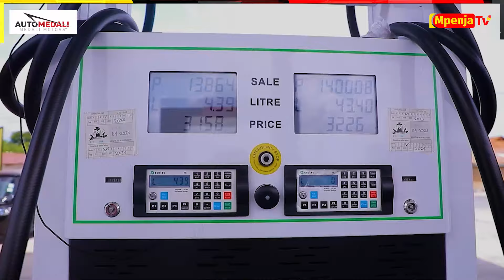AHMED ALLY HAKUNA KUPOA/ASHUSHA NDINGA NYINGINE MPYA/HUYU NI LAST BORN WETU/TUNAJIVUNIA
Kampuni ya kuagiza Magari @medalimotors Kupitia Mkurugenzi Mtendaji @ahmedally_ imekabidhi Gari aina ya TOYOTA KLUGER

Ahmed Ally amesema anafarijika sana kuona watu wanaiamini Kampuni yake ambayo ni changa na ameahidi kuendelea kutoa huduma bora na kwa wakati.